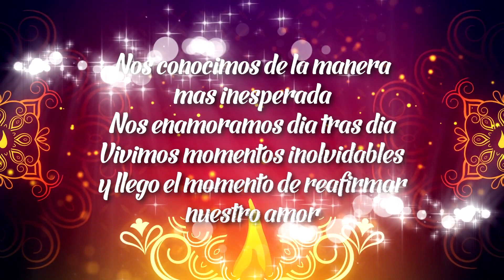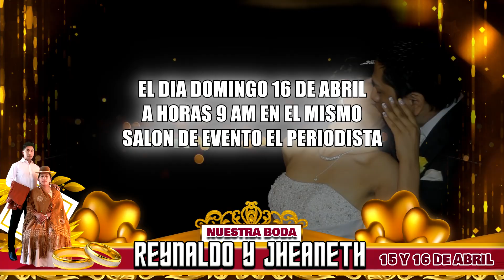Invitación Boda Reynaldo & Jheaneth